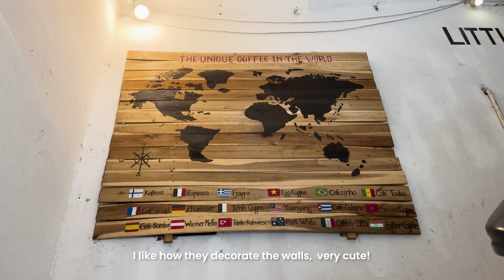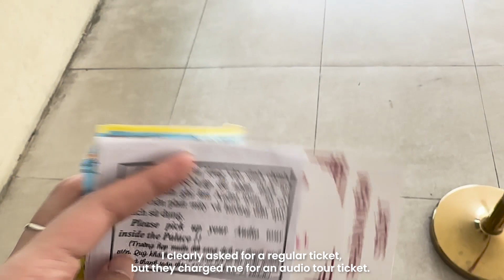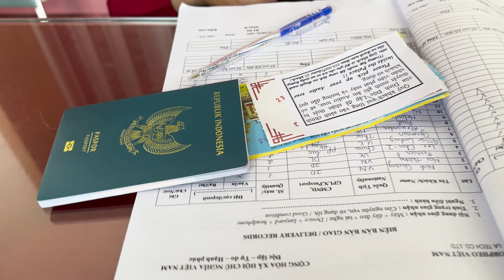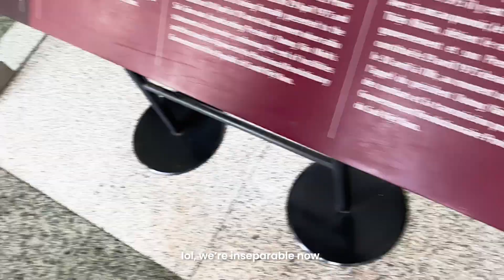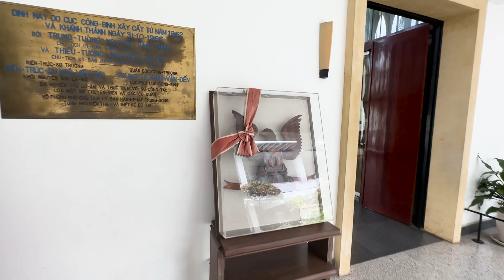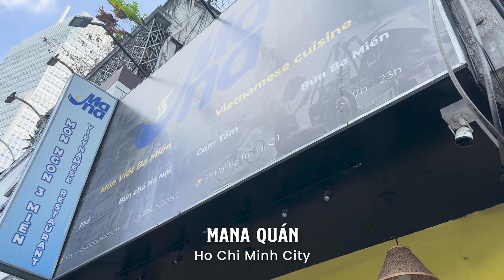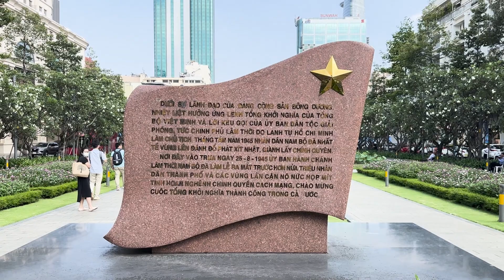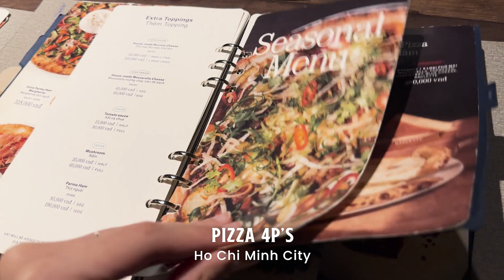VIETNAM DAY 4 🇻🇳: Banh Mi, Independence Palace, Sending Postcards in Ho Chi Minh City | VONNYDU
A full, busy day in Ho Chi Minh City. Starting with the perfect Vietnamese breakfast, strolling around the city area, getting to know more about the history of Vietnam at the Independence Palace, send postcards at the Central Post Office, visit Book Street, and ending the day with yummy pizza.

Banh Mi Hyunh Hoa
Little Hanoi Egg Coffee
The Independence Palace
Saigon Notre Dame Cathedral
Saigon Central Post Office
Mana Quan
Municipal Theatre
Ho Chi Minh City Hall
ABC Mart at Parkson Plaza
Muji (Lê Thánh Tôn)
Cong Caphe
Book Street
Tan Dinh Church / The Pink Cathedral
Pizza 4P's